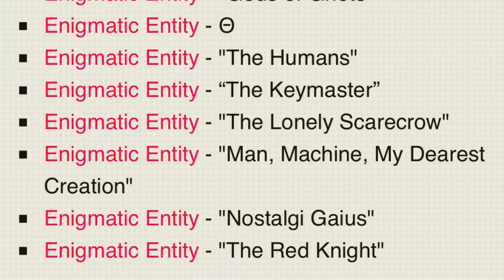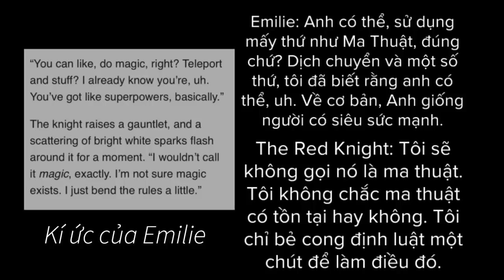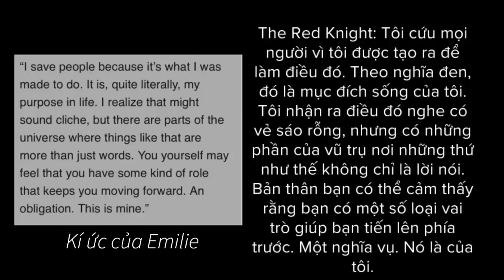Phân tích Thực thể Huyền bí: The Red Knight| Backrooms Vietnam